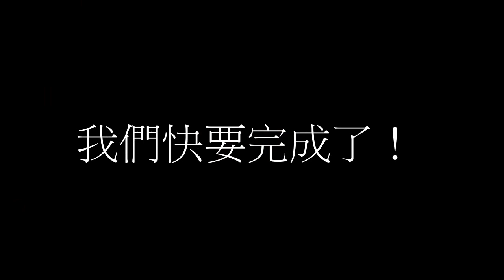[小湯的美味食譜] 酪梨水果沙拉 (繁中字幕)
炎炎夏日，來一盤兼具清涼、營養、健康、好吃的夏日料理--酪梨水果沙拉。請觀看料理過程詳細解說。

各位好，

今天要來介紹一道健康美味好吃的酪梨水果沙拉，我們趕快來看一下材料和如何製做。
請看自錄完整影片： (請記得打開繁中字幕)

[材料]
1. 酪梨、紅洋蔥、蘋果、奇異果各1顆
2. 檸檬半顆
3. 堅果適量

[做法]
1. 將紅洋蔥切細丁備用，蘋果及奇異果切丁備用，去皮或不去皮都可，端看個人喜好
2. 將酪梨肉取出與蘋果和奇異果拌勻，灑上適量洋蔥細丁，稍加攪拌
3. 擠上檸檬汁後，灑上適量的堅果就完成了！